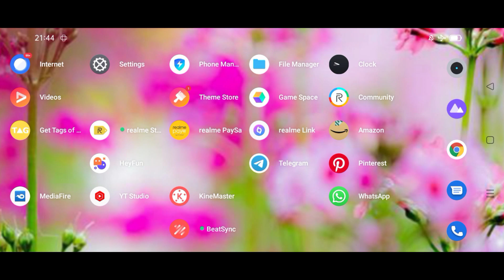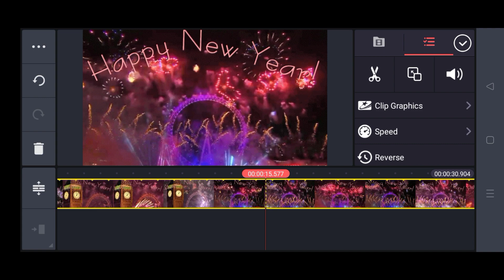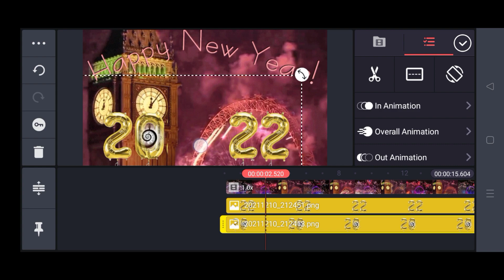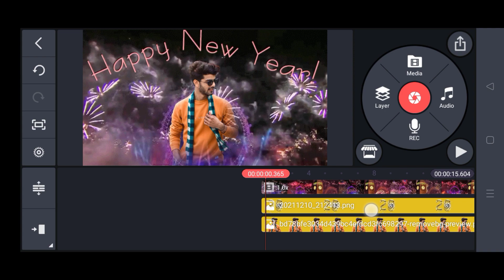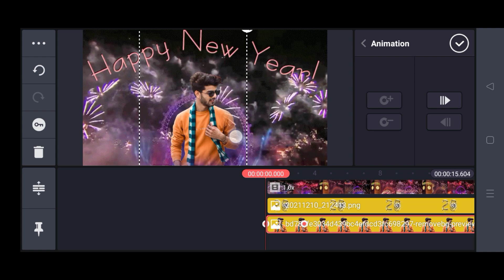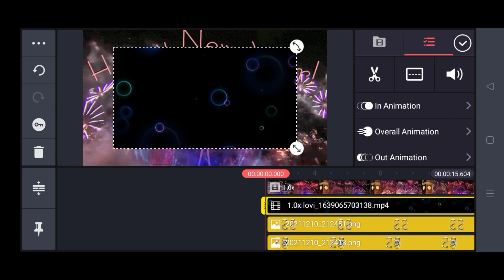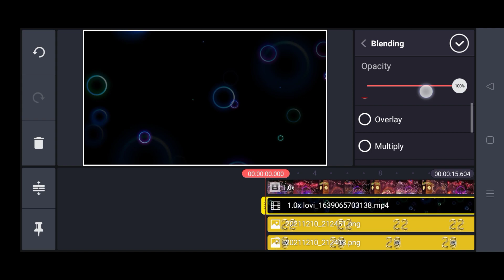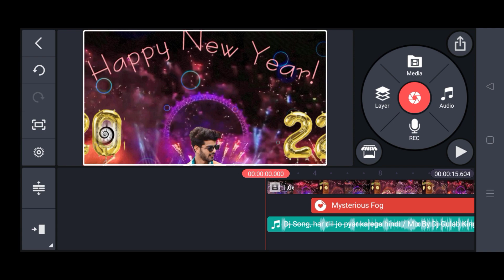happy new year 2022 video editing | new year 2022 status editing | new year video editing kinemaster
New Trending Status Video Editing | Happy New Year 2022 Status Video Editing | kinemaster Editing

    All Material And Preset Download link

Material link

3d status video editing
happy new year kinemaster video editing
2022 video editing
how to make new year video in kinemaster
3D Status Video Editing
Trending Whatsapp Status Video Editing 2022
Happy New Year 2022 Status Editing
Happy New Year Video Editing Kinemaster 2022
Kinemaster Video Editing
Photo To Video Editing
New Video Editing
Mobile se Status video kaise banaye
kinemaster se status video kaise banaye
status video editing mobile se
status video editing in kinemaster hindi
instagram story kaise banaye
whatsapp status kaise banate hie mobile se
how to make status video in mobile
trending status tutorial in kinemaster
apane se whatsapp status video kaise banaye
new lighting effect video kaise banaye
new light effect status in kinemaster
new blade status video kaise banaye
kinemaster editing
kinemaster
Technical Vikas
technical vikas video editing

EDUCATIONAL
PURPOSES ONLY